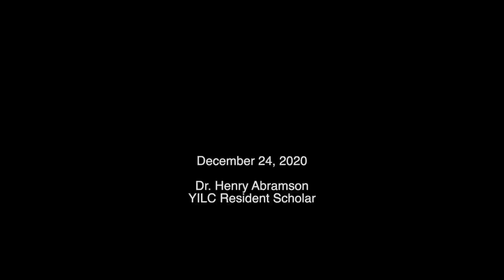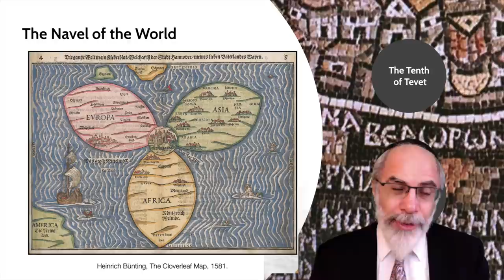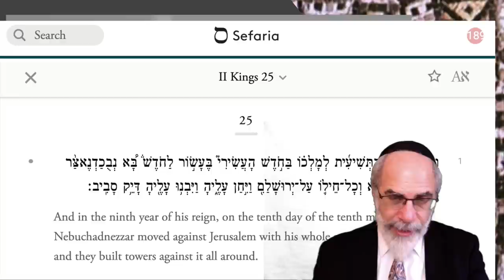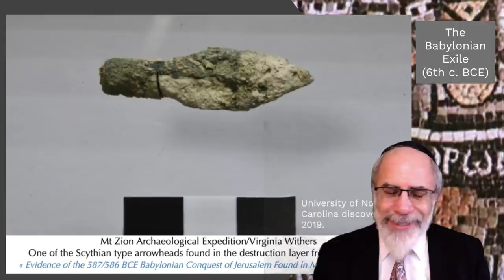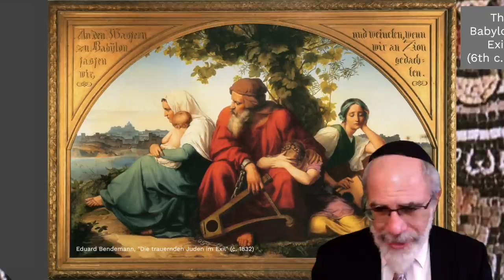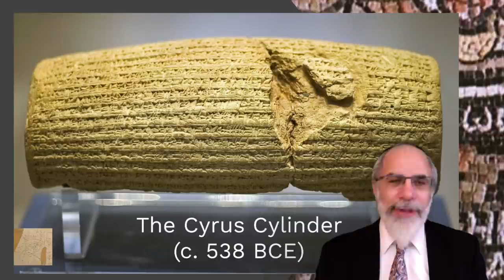Reflections on the Tenth of Tevet: Jerusalem, the Navel of the World.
Some historical reflections on the story of Jerusalem in Jewish history and memory, in connection with the fast of the Tenth of Tevet. Lecture prepared for a community talk on the day of the fast, December 24, 2020.